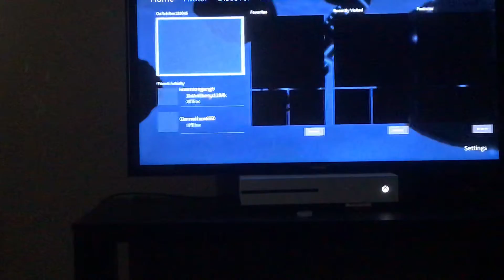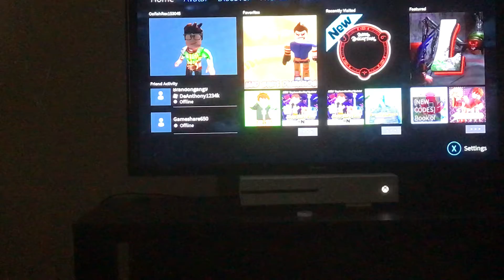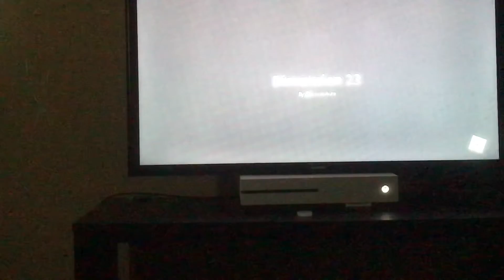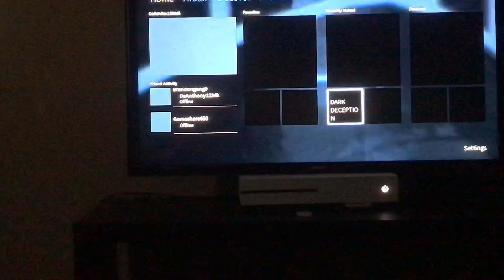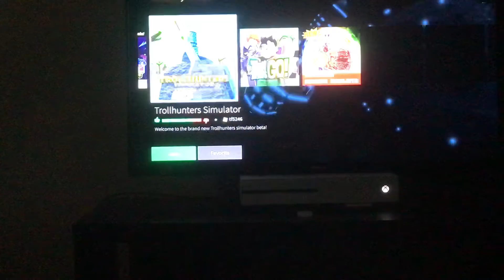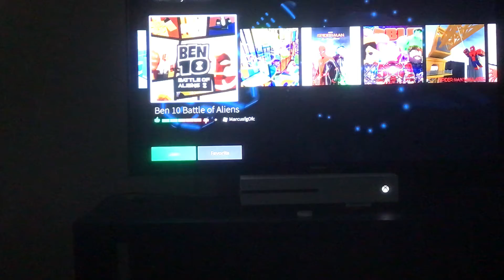I play roblox on my Xbox one Console I’m a Chicken￼